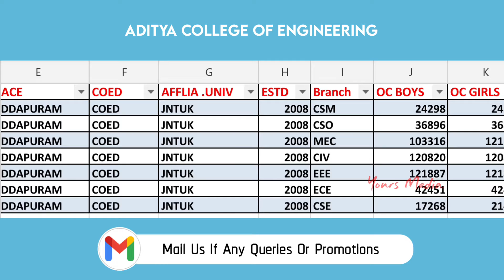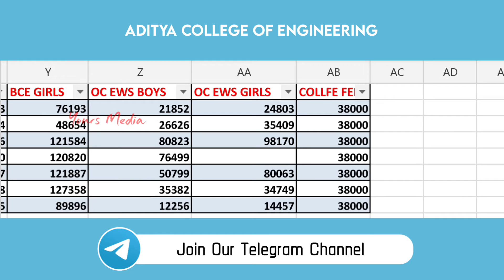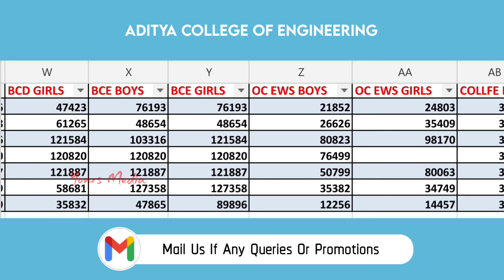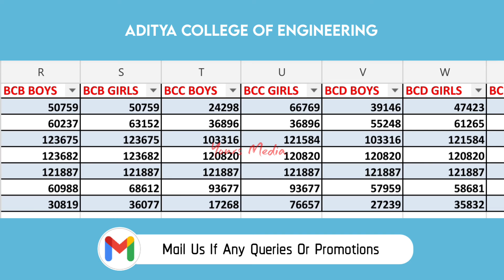Aditya College Of Engineering Cutoff Ranks | Ap Eamcet 2022 | YoursMedia | Ap Eamcet Counseling